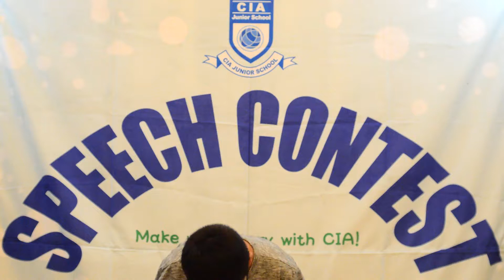Nguyễn Minh Thái - Tom - Du học hè CIA CAMP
Cebu International Academy (CIA)

Address: A.S. Fortuna St., Bakilid, Manadaue City, Philippines 6014
Skype: cebucia.vietnam